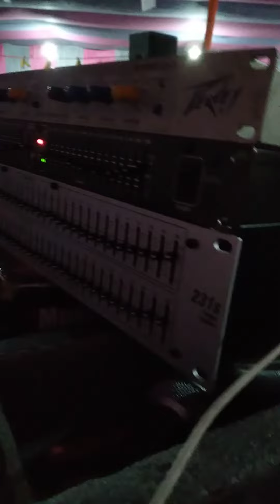17 December 2021(1)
om sound sikkim